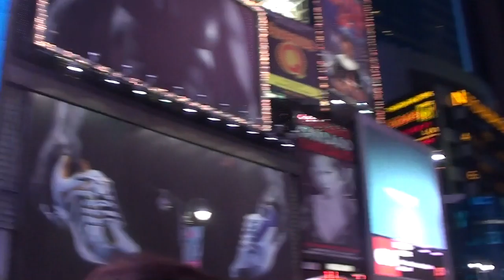Stieber Post BTS 2012